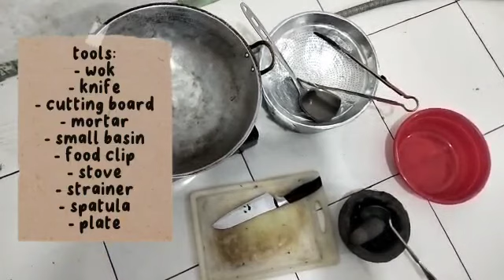English practice from XII IPA 1 MAN 1 Kapuas Hulu